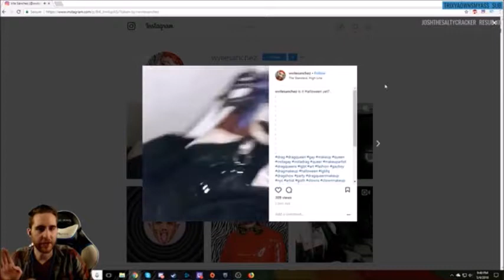5-4-18 hightlights of youtubers gaming on twitch